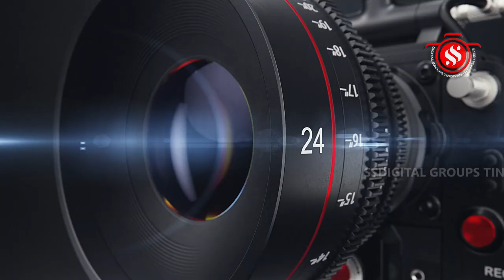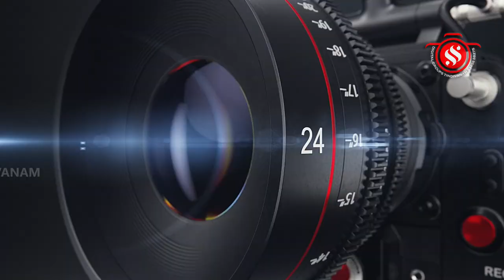மயிலம் ஸ்ரீவள்ளி தெய்வானை சமேத ஸ்ரீசுப்பிரமணியசுவாமி கோவில் பங்குனிஉத்திரபெருவிழா -சூரியபிரபைஉற்சவம்